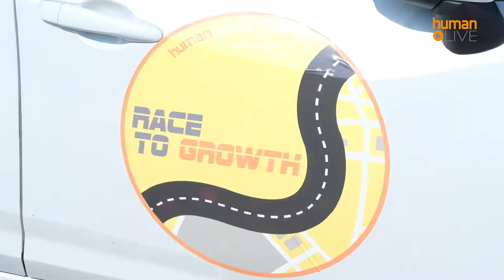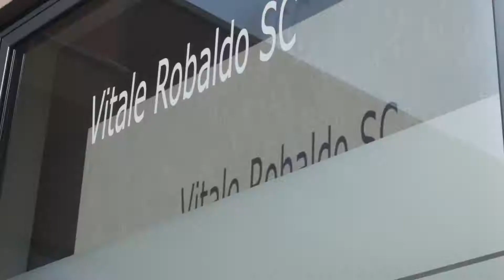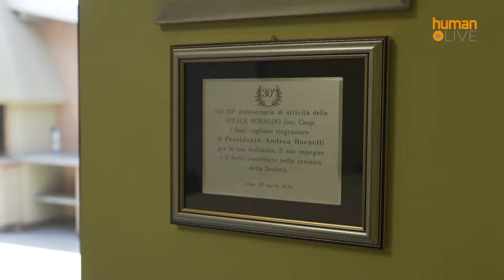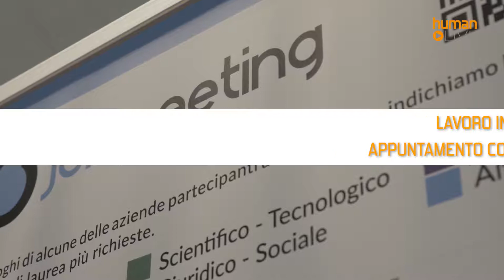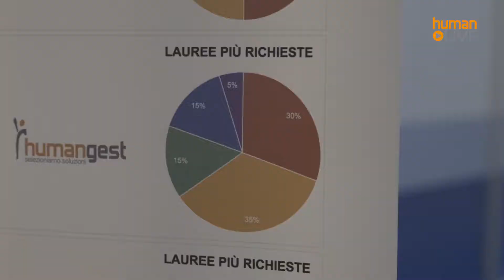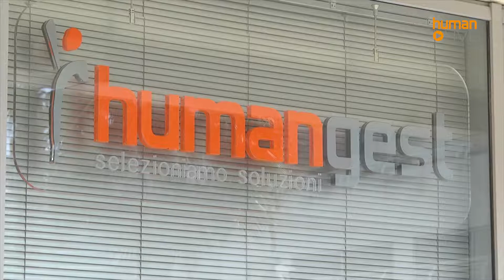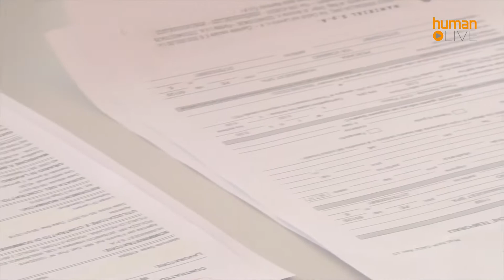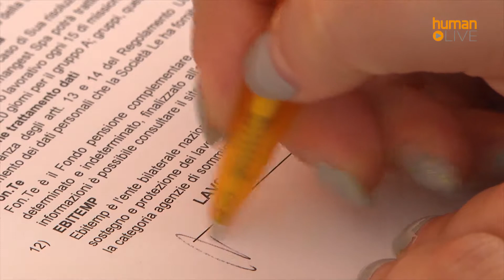Human Live | 1° Stagione - Puntata #4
Scopri la nuova puntata di HumanLive, la serie video alla scoperta del mondo SGB Humangest. In questo numero
🎬 "Race to Growth: una sfida per crescere"
🎬 "Sul mondo del lavoro: incontriamo la Società Cooperativa Vitale Robaldo"
🎬 "Lavoro in fiera: appuntamento con il Job Meeting"
🎬 "La firma del contratto di lavoro"
Buona visione!